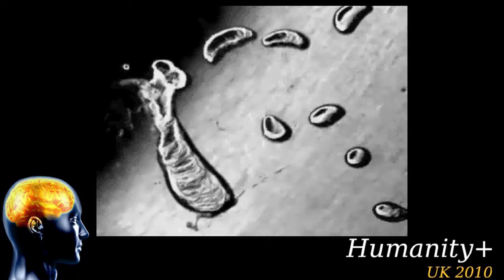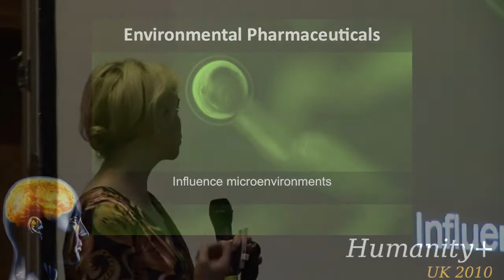Humanity Plus UK 2010 - Rachel Armstrong (02 of 03)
Dr Rachel Armstrong is a writer, multimedia producer, television presenter, arts collaborator and general medical practitioner specializing in non-Darwinian techniques of evolution and the challenges of the extra-terrestrial environment. She regards the discipline of architecture as holding a unique place in the cultural imagination being simultaneously iconic and personal, and which offers an ideal forum to engage with and reimagine our experience of the world so that we can reinvent our role within it.

She is a Teaching Fellow at the Bartlett and member of Professor Neil Spillers AVATAR Research Group, developing a new architectural methodology called Systems Architecture, which is which is the study of complexity within the discipline of the built environment that enables the convergence of the nano-bio-info-cogno technologies and extends from the macroscale flow of information to the micro scale organization of building materials.

She has worked as a technical tutor at the Bartlett School of Architecture with students exploring the connections between biology, medicine and architecture. She was technical advisor to international performance artists such as Orlan and Stelarc on projects that explored the possibilities and implications of extreme anatomical and biotechnical modification and is the author and producer of a large range of multimedia projects and digital medical programmes ranging from printed literature to virtual reality and the Internet.

Her first Science-Fiction novel The Grays Anatomy was published in 2001 by Serpents Tail. She was also an editor of an Art & Design Issue entitled Sci-Fi Aesthetics, released in 1997 by Wiley-Academy, and Space Architecture for Architectural Design in 2001. She has published extensively on post-human evolution and alien phenomena, working at the intersection of art, science and technology.

This lecture was recorded on 24th April 2010 at the UKH+ meeting.

Filmed and Edited by Luke Robert Mason